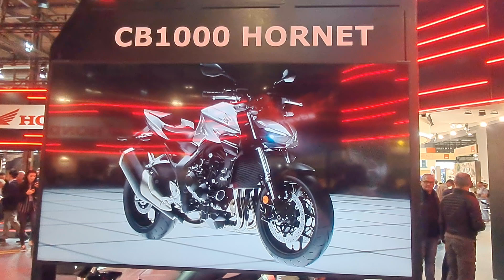Honda CB1000 HORNET 2024 // Promoto Ginossatis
Το ολοκαίνουριο Hornet 1000 όπως παρουσιάστηκε στην έκθεση της EICMA στις 7/11/2024